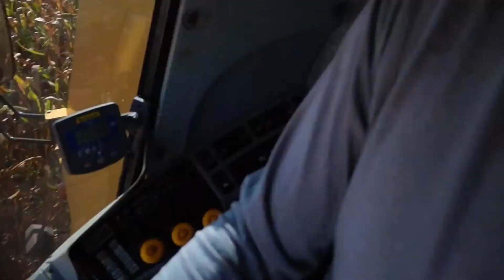COLHENDO MILHO DE TC 5090 2022